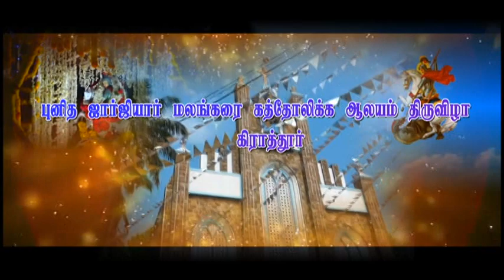Holy mass - Church festival## Most. Rev. Dr. Vincent Mar Paulos ## St. George MSC Church kirathoor